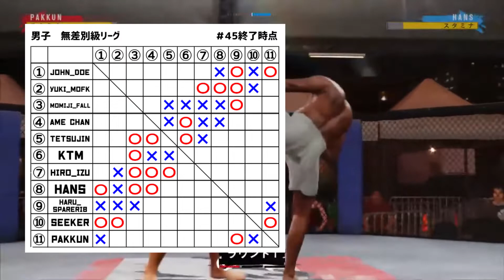【MFC】#46 拒絶にはスピードが伴う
スピード勝負といえばこの男。
しかしその展開を繰り広げるのは彼だけではなかったーー。

※配信画面を見ながら話しているので映像と音声に遅延がある場合があります。

PS4・5版「UFC4」をマゲの団員たちのCPUが戦うのを主に見る動画。
参加者：団員ほぼ全員
プレイ画面：yuki_mofk